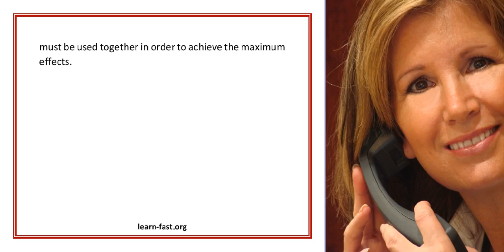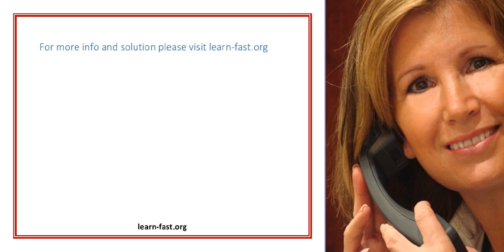Learning To Meditate